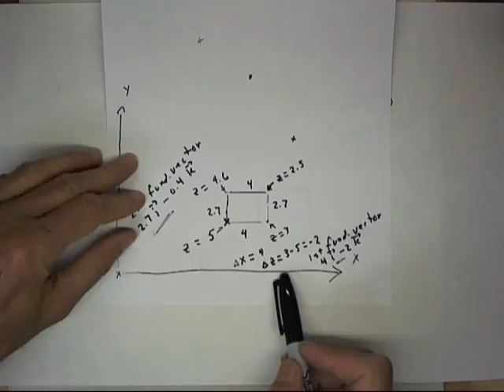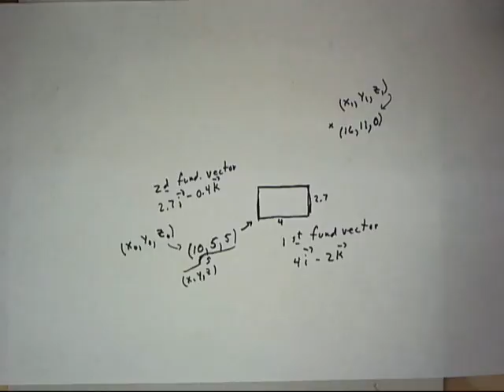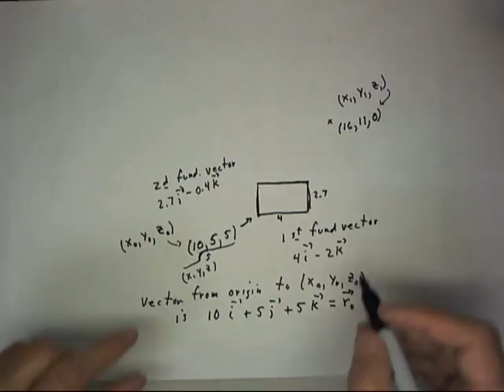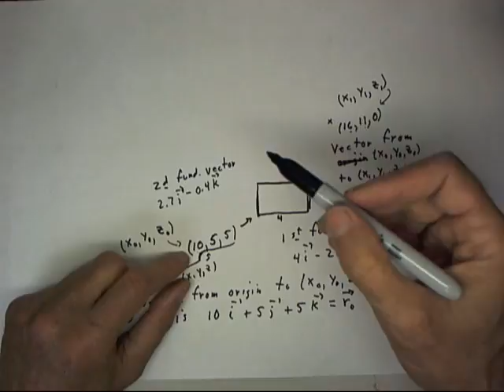fundamental shape and normal vector